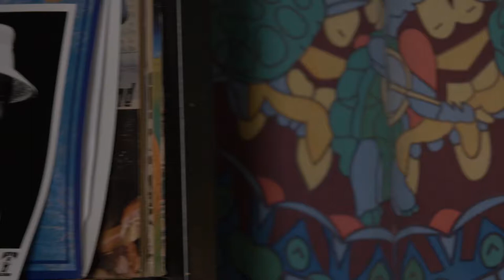The Valley Advocate Sessions - Whiskey Treaty MUSIC